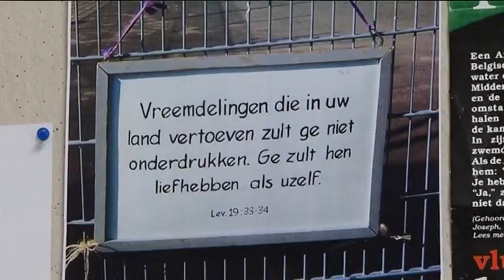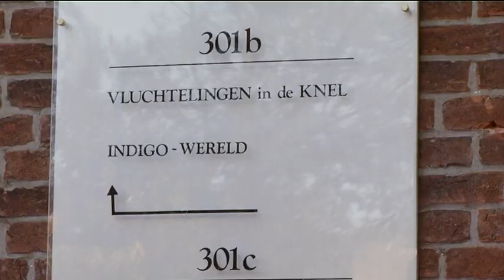Gemeenteraad tegen illegalenwet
illegaal verblijf in Nederland mag niet strafbaar worden gesteld. Dat vindt een ruime meerderheid van de Eindhovense politiek.
De gemeenteraad heeft burgemeester Van Gijzel daarom opdracht gegeven om een brief met die strekking naar het kabinet te sturen.

Het kabinet wil illegaliteit strafbaar stellen. Maar daar is veel verzet tegen bij hulporganisaties en gemeenten.

Zo zouden illegalen uit angst geen beroep meer doen op medische voorzieningen en onderwijs. Ook is de verwachting dat veel illegalen in de criminaliteit of prostitutie belanden, en daardoor het slachtoffer worden van geweld.

De Eindhovense politiek deelt die zorgen. Ook zijn de fracties bang dat de gemeente veel meer moet gaan optreden om problemen de kop in te drukken.